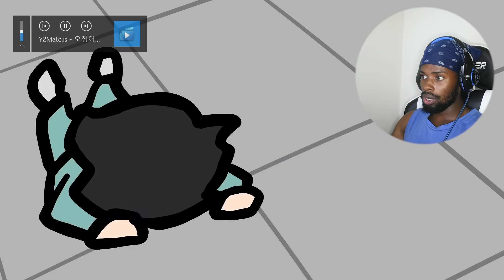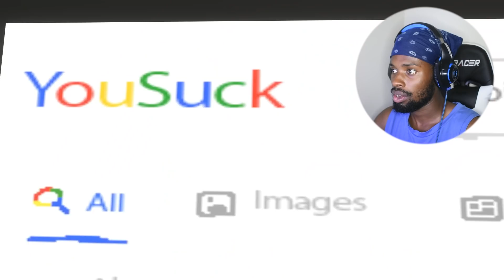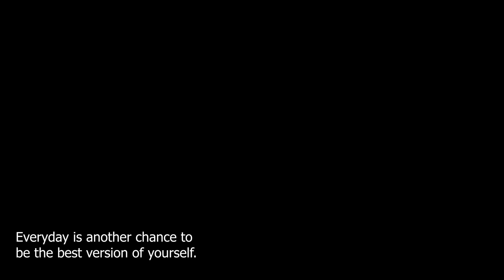I DON'T UNDERSTAND THIS SHOW...| Reacting To Squid Game Animations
Still not sure if I should watch it or not tbh...

Want my headset? You can get them here!

This video is made under the intention of fair use of educational purposes to only teach the viewer.